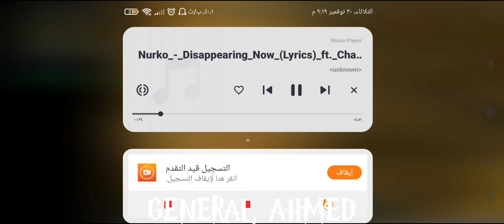PVP VS XXOC CLAN PSIHI WR 87% 6MEDALS EPIC BATTLE ARTOFWAR3 AOW3 BATTLE 480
VS VIP_LOVE VICTORY 2 RANK 23 CLAN LEGENDS!

💪💪💪👀👀SONIK RANK 22

TOURNAMENT RANK 23 💪👀💪

RANK 22👀👀😀💪💪💪👀

1

2

3

4

5

6

7 TOURNAMENT VS RANK 23

8

9

10

11

12

13

14

15

16

17

18

19

20

21

22

23

24

25

26

27